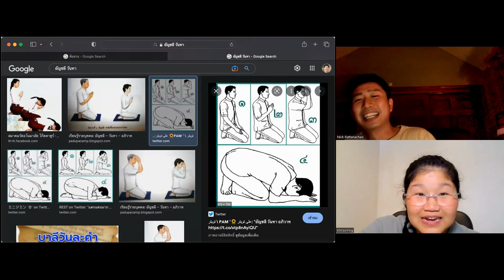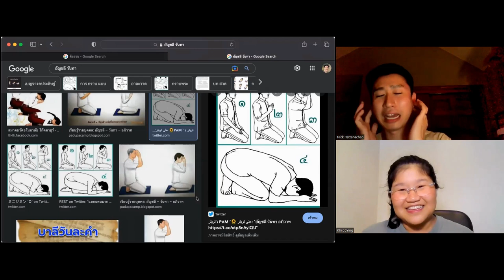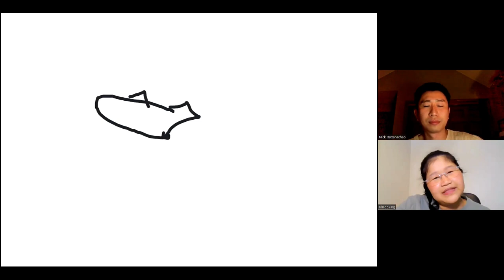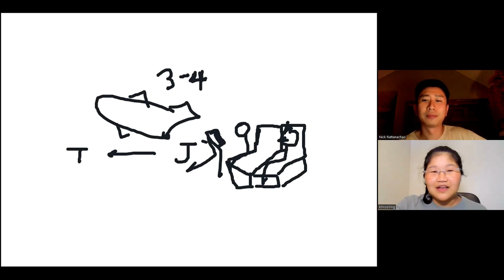Embarrassing moments (Learn Thai in Thai: Advanced Beginner)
This is a beginner immersion conversation between Khroo Ying and Kruu Nick.

If you would like to take classes with Khroo Ying and/or Khruu Nick, contact them here:

Before beginning the course it is highly recommended to learn about the method by watching at least the first 8 videos of this theory playlist

If this video is too easy for you, you can also try these lower intermediate videos

Comprehensible Thai is making the first, most important, and most difficult step of learning Thai via immersion entirely free and completely convenient for everyone on the planet for all time.